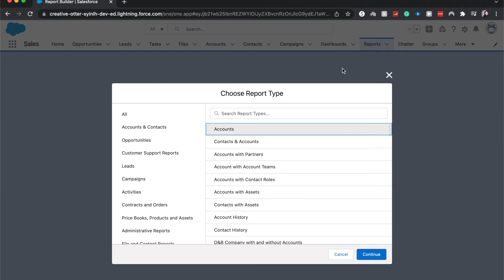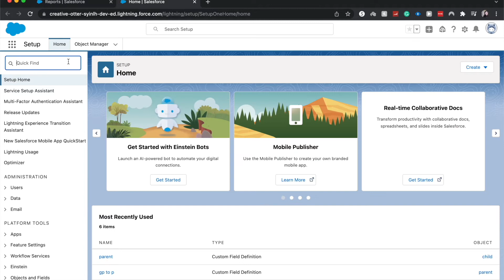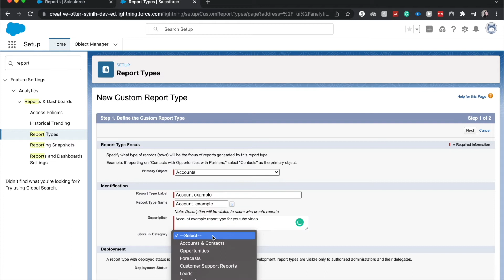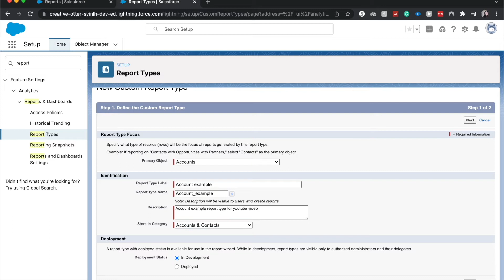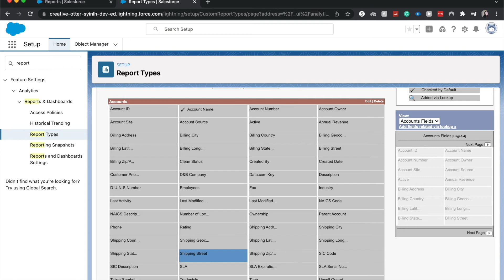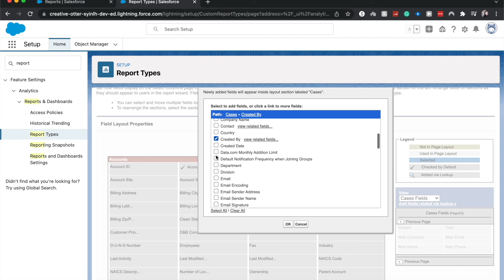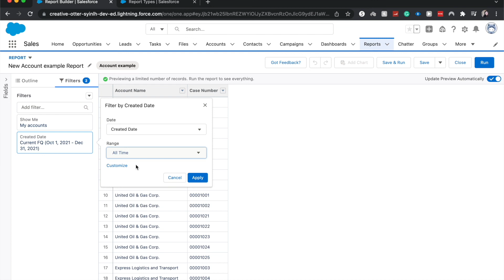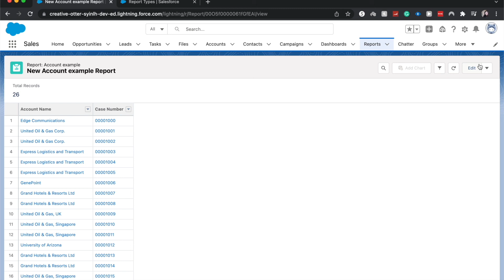CREATE A NEW CUSTOM REPORT TYPE IN SALESFORCE | How to Salesforce Tutorial | Salesforce Reporting